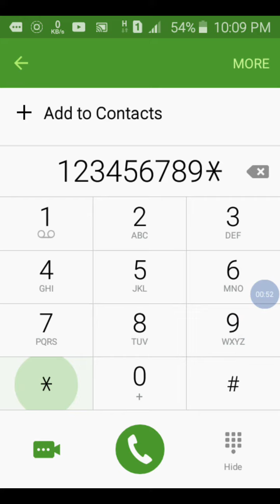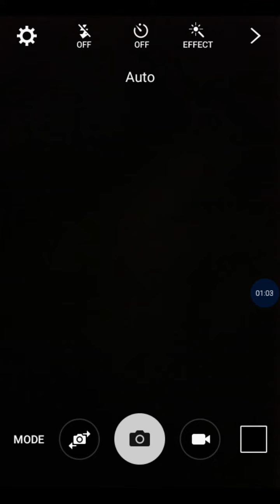My Samsung Galaxy J1 Ace! (Screen Recorded)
This video does not contains any mature or innapopriate things. And this video also NOT violating YouTube policy.

WARNING!: This video is not meant offensive to all peoples, characters, companies, cultures, countries & even religions! This video is just made for fun!